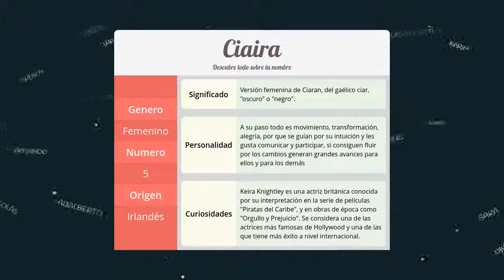Significado de Ciaira, nombre Irlandés para tu bebe niño o niña (origen y personalidad)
Descubre el significado del nombre (Irlandés) Ciaira y el origen de su procedencia. En la fuente original podras descubrir la personalidad y algunos datos curiosos del nombre para tu bebe.